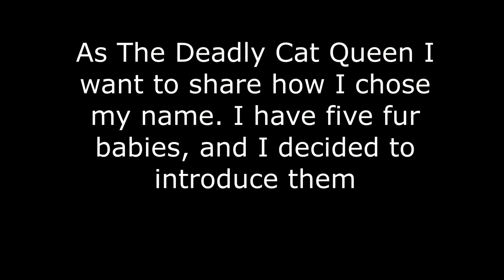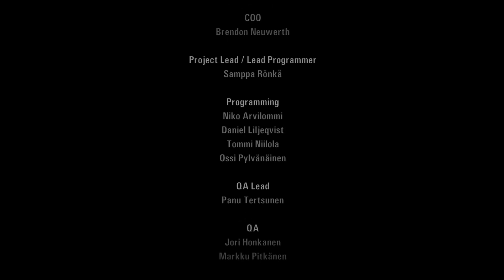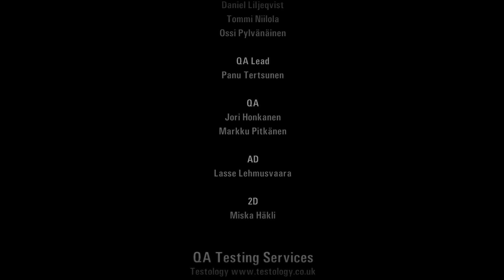Lets Play Alan Wake Part 22 (Episode 6 Part 3 Final Episode)